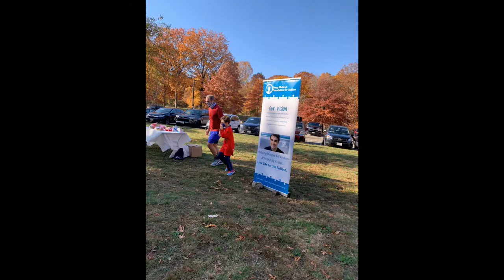Dougie's Team Completes the BAA 5K!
The Flutie Foundation’s Dougie’s Team proudly participated in the Boston Athletic Association 5K this weekend after making a generous donations to the 5K event partners Special Olympics Massachusetts! We are grateful to collaborate with two incredible organizations who strive to positively make a difference in local communities through endurance events, like this 5K! The Flutie Foundation looks forward to continuing our partnership with the BAA and Special Olympics Massachusetts in fulfilling our mission of helping people and families with autism  live life to the fullest. Shoutout to our fantastic Dougie’s Team members who had a fun (and safe) time completing the BAA 5K!